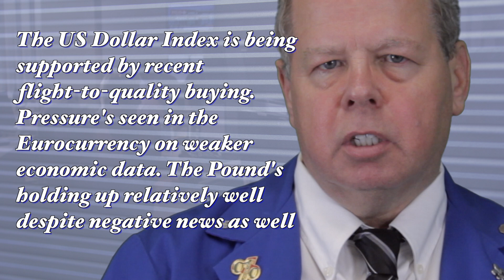Financial Futures Outlook - August 28, 2014